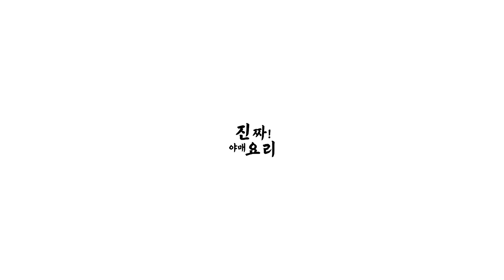팥빙수 맛보고 놀란 강아지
🐶짜장이를 소개합니다🐶
✔️ 성별 : 여자
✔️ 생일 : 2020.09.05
✔️ 견종 : 말리노이즈 + 웰시코기 (믹스견)
✔️ 특징 : 말이 많은편, 짜증을 많이 내는편